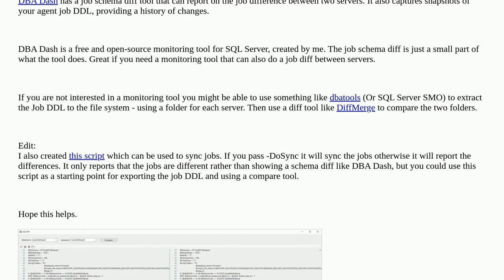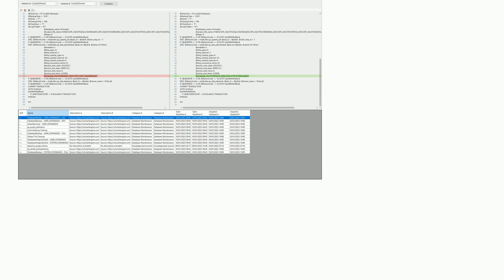Dba: Report to get difference in SQL Agent jobs across nodes in Availability Group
Report to get difference in SQL Agent jobs across nodes in Availability Group

A special thanks goes out to the community

  availability-groups sql-server jobs